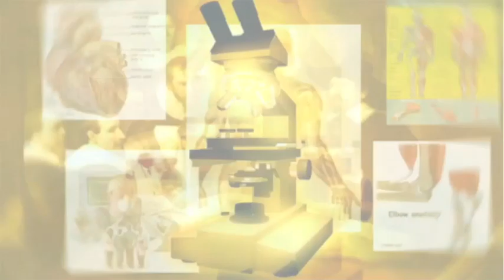2012 N Dr. Carl Sievert (Educator)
This video is about Web Video